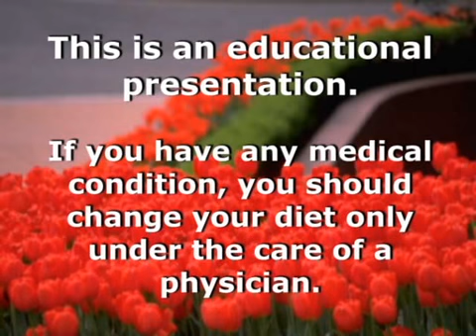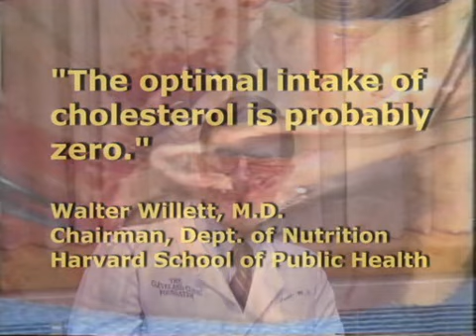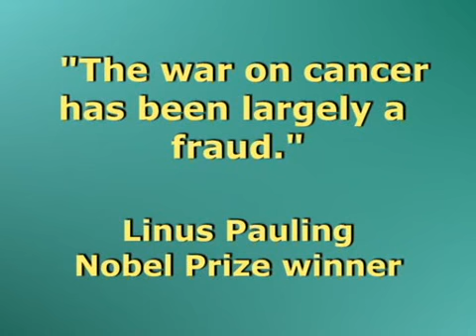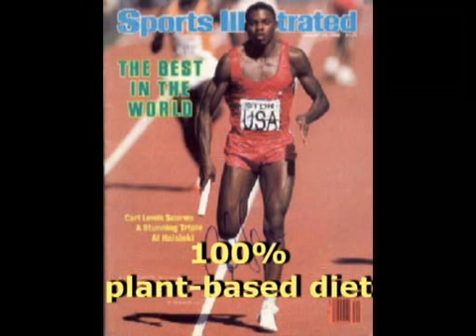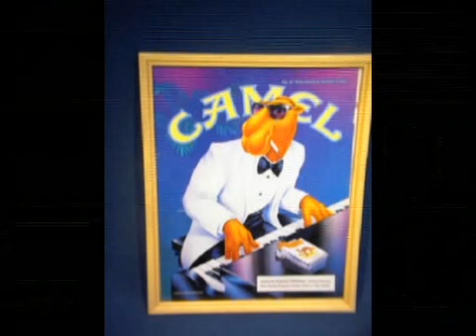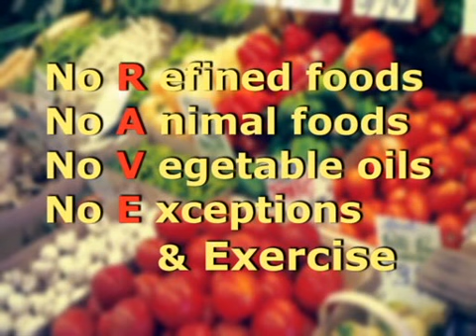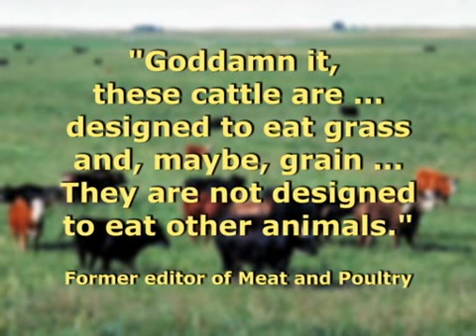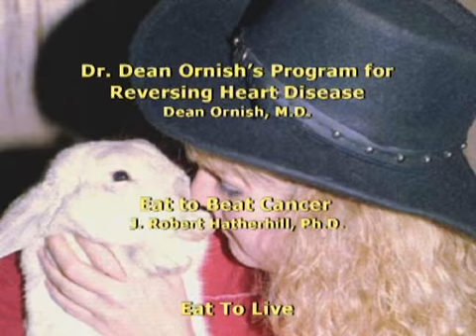Eating | Documentary by Mike Anderson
Film about the modern western diet and its impacts on human health.
Filmmaker Mike Anderson is the author of The RAVE Diet & Lifestyle and two award-winning films: Healing Cancer From Inside Out and Eating.